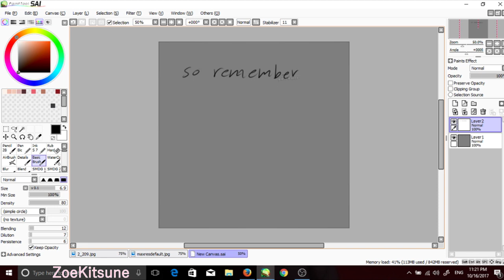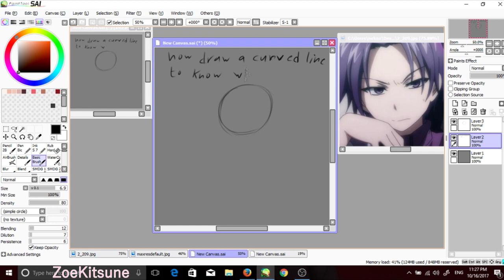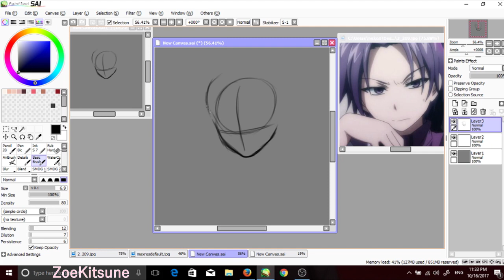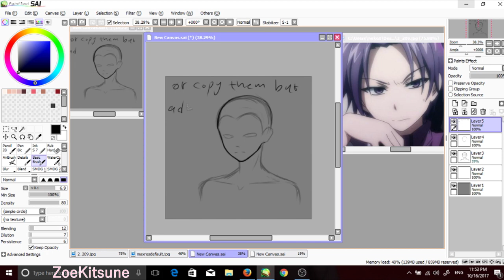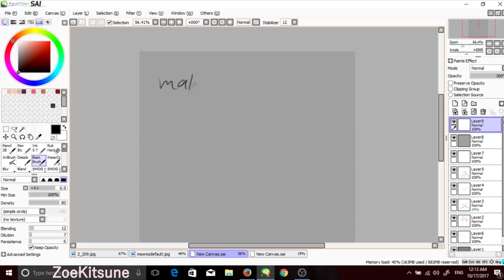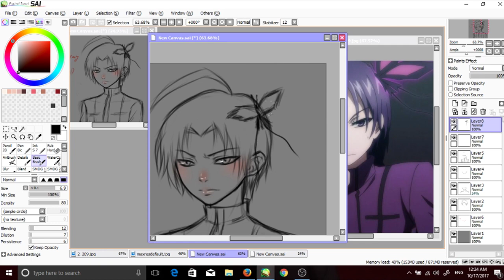Misono drawing tutorial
I'mso sorry if this was confusing or too fast but youtube doesn't allow me to make more than 10 minutes video so yeah TwT

I hope it helped someone at least